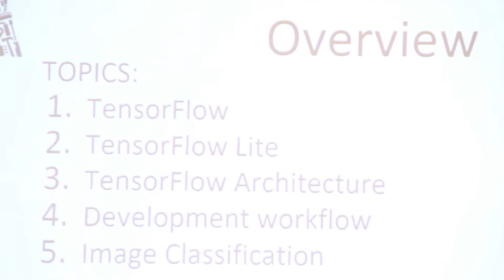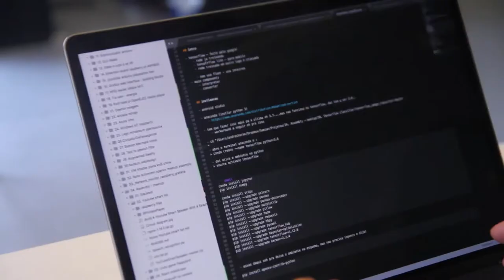Make A Mobile Image Classifier with TensorFlow Lite - Recap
In this free workshop at in5 Tech, attendees learned how to create a custom TensorFlow lite app for Android that identifies and classifies images captured th rough the mobile's camera.

This free workshop was conducted at in5Tech.

RSVP now for our next workshop "Design and 3D Print Topographic Map Models"